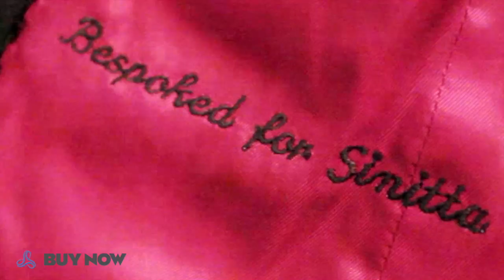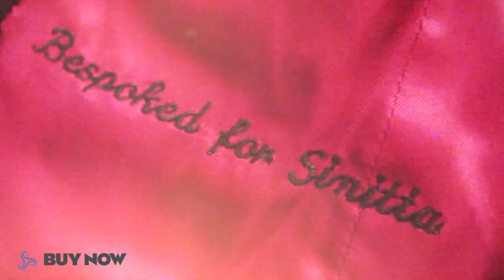Album Shoot 2 Final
Sinitta is back with a brand new single after a 22 year gap.

Check out the Album Shoot with funny outtakes for the brand new single "So Many Men".

Download the "PowaTag" app  from the Google play store and purchase the song.